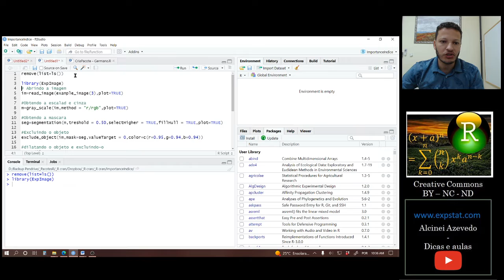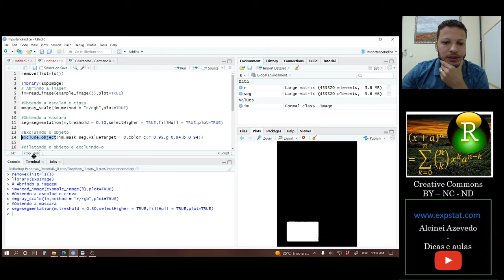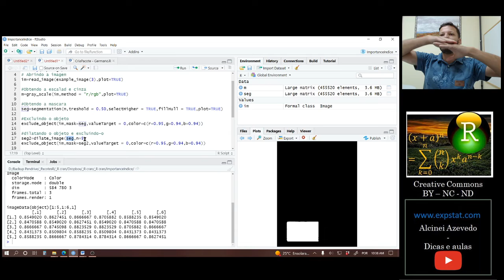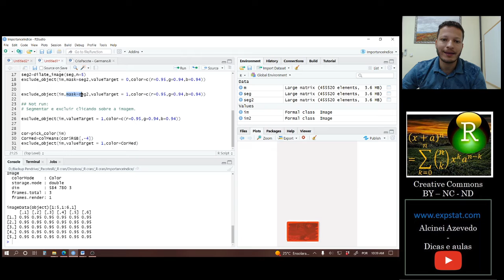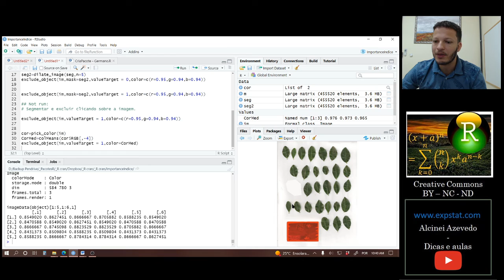[Package ExpImage] 21. Apagar objeto em uma imagem: exclude_object() e pick_color()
Nessa aula ensino como excluir um objeto em uma imagem utilizando o ExpImage.
Seguem os comandos utilizados:

remove(list=ls())

library(ExpImage)
# Abrindo a imagem
im=read_image(example_image(3),plot=TRUE)

Obtendo a escalad e cinza
m=gray_scale(im,method = "r/rgb",plot=TRUE)

Obtendo a mascara
seg=segmentation(m,treshold = 0.50,selectHigher = TRUE,fillHull = TRUE,plot=TRUE)

Excluindo o objeto
exclude_object(im,mask=seg,valueTarget = 0,color=c(r=0.95,g=0.94,b=0.94))

dilatando o objeto e excluindo-o
seg2=dilate_image(seg,n=5)
exclude_object(im,mask=seg2,valueTarget = 0,color=c(r=0.95,g=0.94,b=0.94))

exclude_object(im,mask=seg2,valueTarget = 1,color=c(r=0.95,g=0.94,b=0.94))

## Not run:
# Segmentar e excluir clicando sobre a imagem.

exclude_object(im,valueTarget = 1,color=c(r=0.95,g=0.94,b=0.94))

cor=pick_color(im)
CorMed=colMeans(cor$RGB[,-4])
exclude_object(im,valueTarget = 1,color=CorMed)